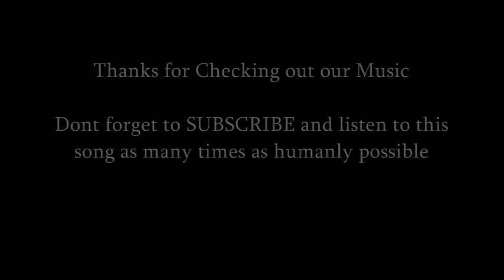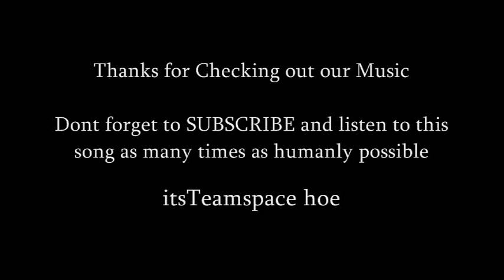Skywakah - RedLine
Skywakah on another one. RedLine. SPAAACE Hit me on Twitter @SkywakahDMV